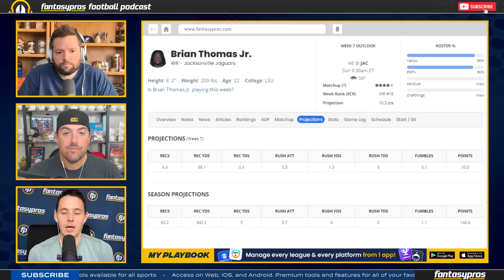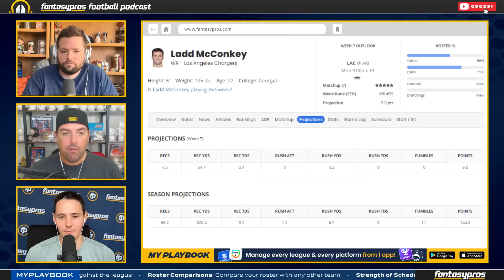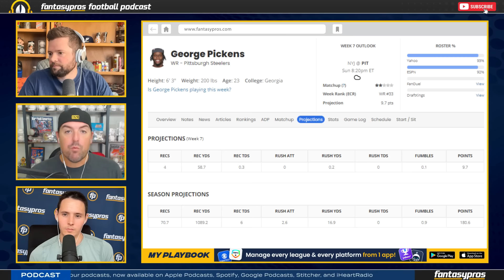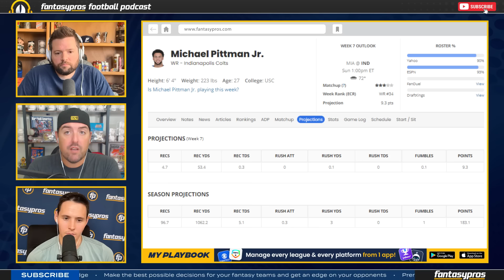Players to Trade Week 7: Wide Receivers to Buy, Sell, or Hold (2024 Fantasy Football)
Ryan Wormeli is back with Chris Welsh and Andrew Erickson for their weekly discussion of the Wide Receivers they are trading FOR or AWAY in week 7. Who are they selling and who are they buying? Tune in every week for an exciting journey through their sell highs and buy lows as well as all of their expert trade advice for week 7 wide receivers. So come along and tune in as the Fantasy Pros give you their Week 7 trade advice!

Timestamps:

Introduction – 0:00:00
WRs to Buy - 0:00:18
Brian Thomas Jr - 0:00:25
Ladd McConkey - 0:04:32
WRs to Sell - 0:09:59
George Pickens - 0:10:04
Justin Fields - 0:12:10
Michael Pittman Jr - 0:18:00
Wide Receivers to Buy/Sell/Hold - 0:21:45
Josh Downs, Calvin Ridley, Christian Watson - 0:22:00
Keenan Allen, Demario Douglas, Ladd McConkey - 0:25:53